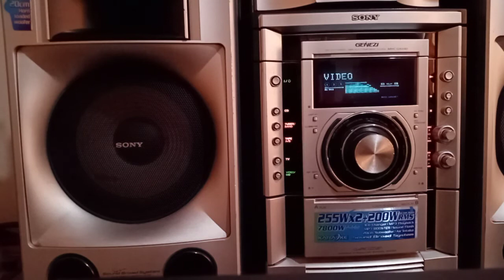SONIDO SONY GENEZY MHC - GNX80 / LA SIRENA / NELSON Y SUS ESTRELLAS